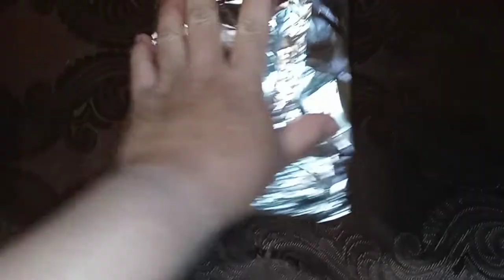Mojarras al horno/Cocina con Irma.